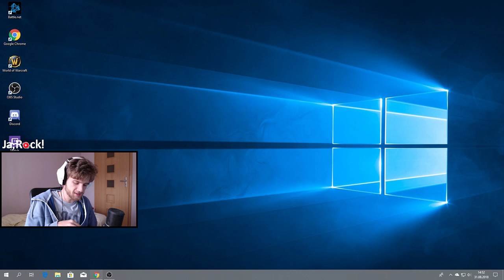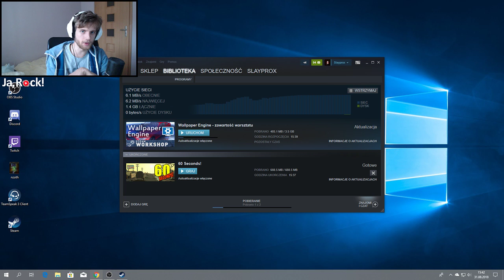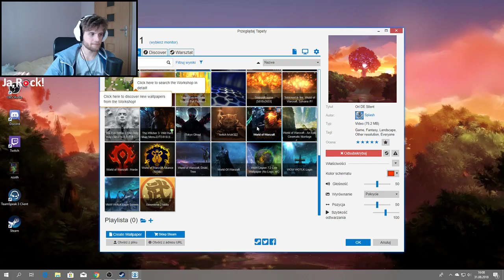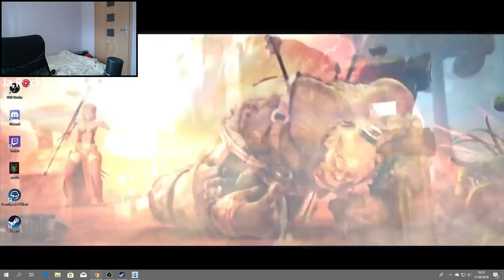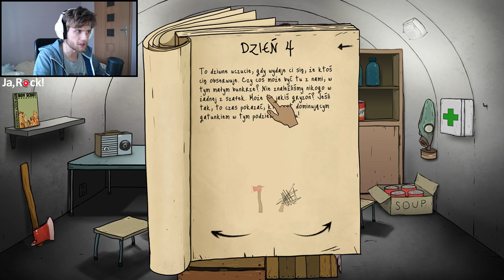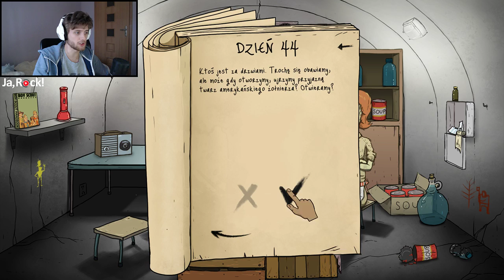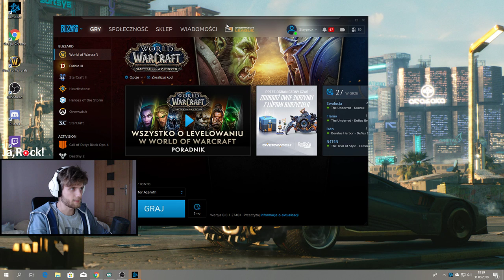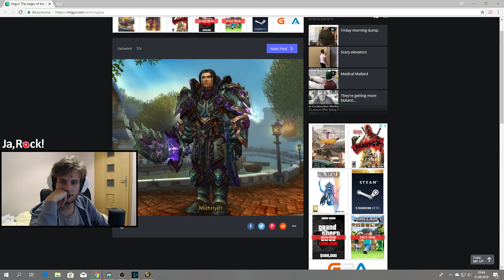Mike Sullivan Live Stream